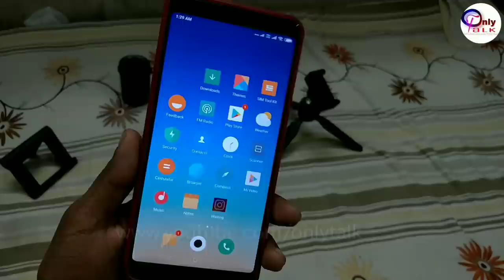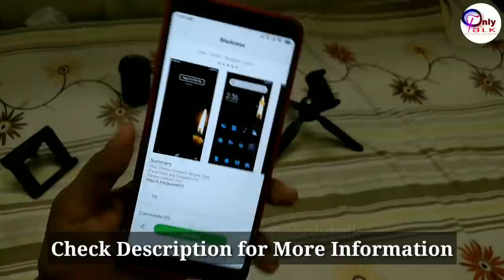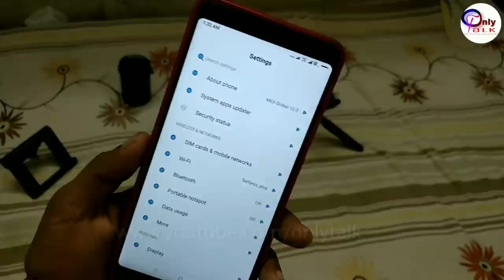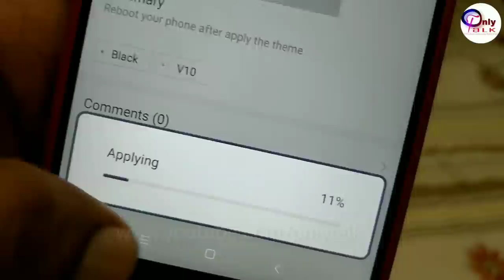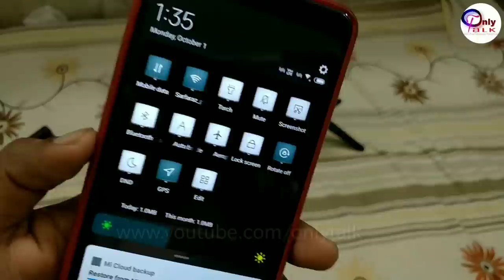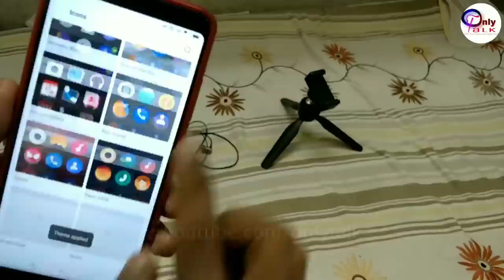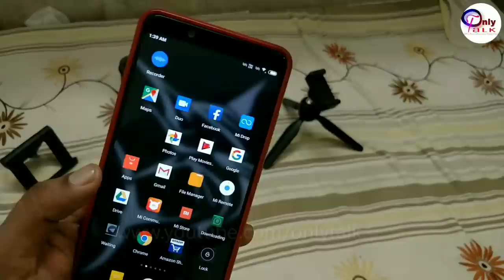[ Part 2 ] MIUI 10 Compatible Themes 🔥🔥🔥 || The Black MIUI 10 Themes 😱😱😱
MIUI10_Compaitible_Themes || No_More_Compaitiblity_Issues || Top MIUI 10 Compatible Themes